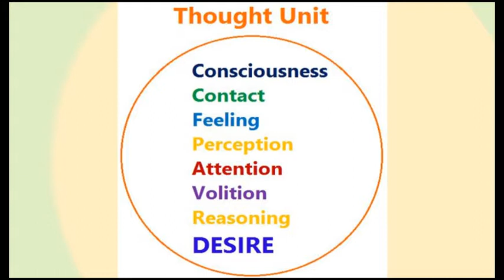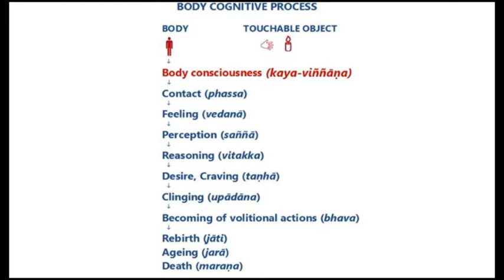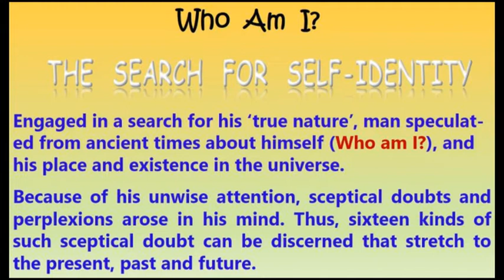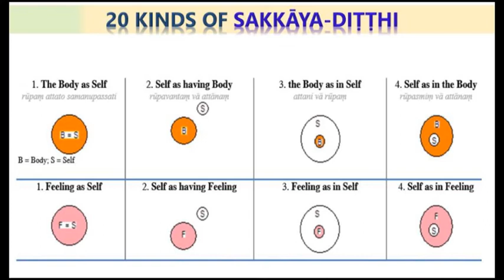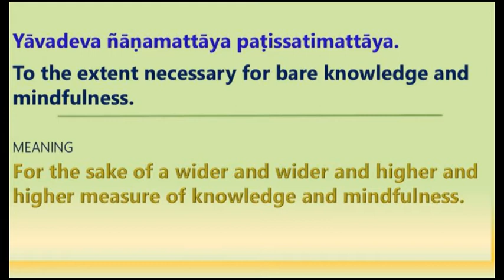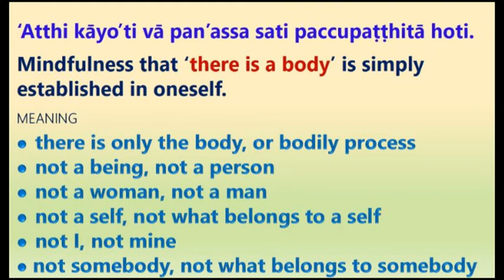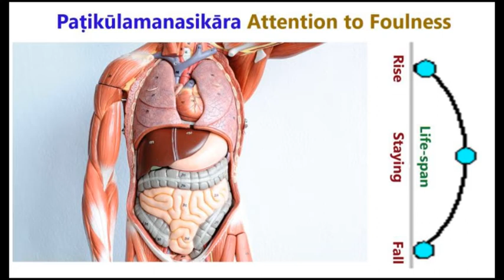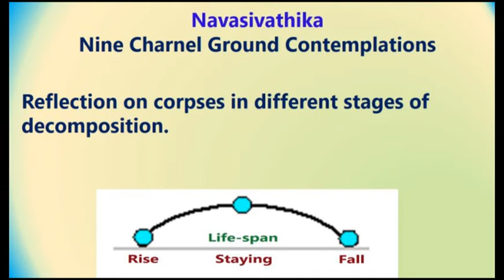Satipattana Sutta Class + Q&A (Text + Audio Part 4) - Bhikkhu Nyanadassana (English - Indonesian)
Satipattana Sutta Class Part 4
Bhikkhu Nyanadassana Mahathera
6 Juni 2018
Vihara Pluit Dharma Sukha

Beliau ditahbiskan Sāmanera pada tahun 1982. Selama 4 tahun, Beliau berlatih dibawah bimbingan Alm YM M. Ñānārāma Mahāthera, guru meditasi tersohor Sri Lanka. Tahun 1986, Beliau menerima tahbis lebih tinggi dari YM Rājakīya Pandita K. Shrī Jinavamsa Mahāthera sebagai Upajjhaya. Di tahun 1997, Beliau menerima gelar Vinayācariya. Beliau adalah penulis dan penerjemah lebih dari sepuluh buku Buddhis dalam bahasa Inggris, Jerman, Sinhala dan Pāli Saat ini Beliau tinggal di Nāuyana Forest Meditation Monastery.

Jakarta, Indonesia

Follow our Instagram: @dharmasukha
Add as on Line: @dharmasukha